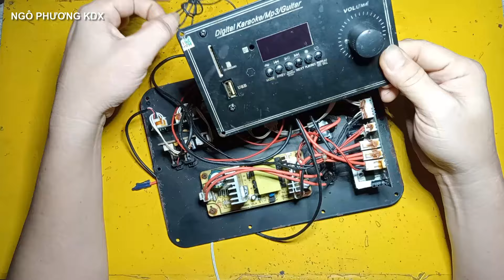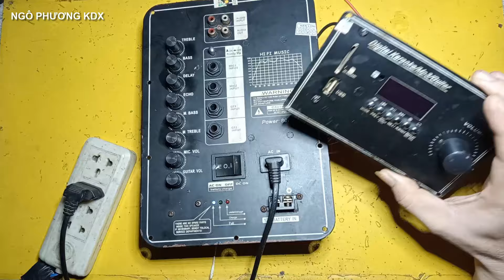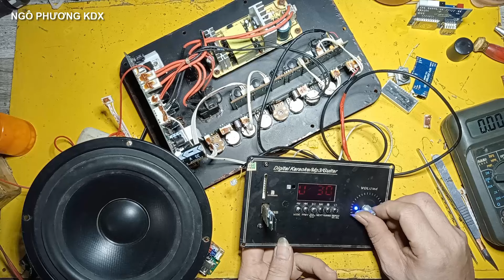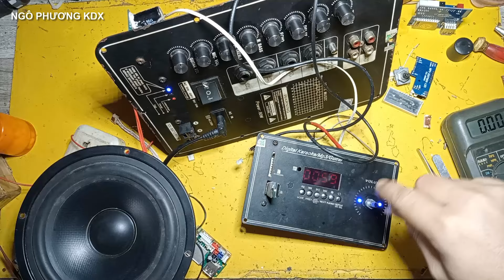sửa mạch loa kéo không hiển thị bluetooth không hát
NGÔPHƯƠNGKDX 💖Kênh Ngô Phương KDX chia sẻ cách sửa mạch loa kéo không hiển thị bluetooth không hát cho những bạn mới vào nghề cũng như những bạn đam mê điện tử như mình có thể tham khảo ,video chỉ mang tính chia sẻ kinh nghiệm thôi , nếu có gì sai sót thì các bạn bỏ qua cho và hãy góp ý kiến đóng góp bên dưới mình sẽ rút kinh nghiệm cho những video lần sau được tốt hơn , cảm ơn các bạn rất nhiều vì đã theo dõi những video của mình trong thời gian qua .
    👉 *KÊNH MỚI *
👉kênh